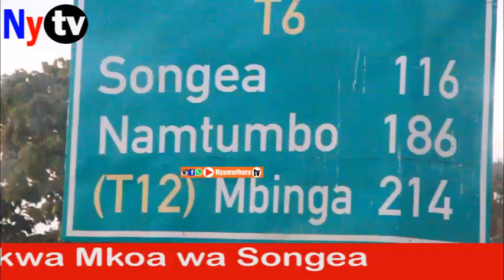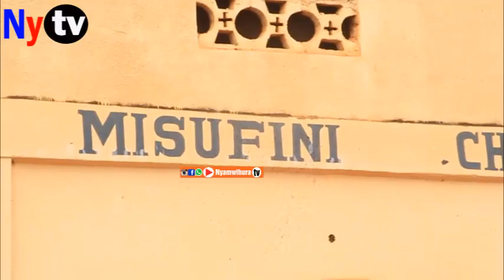JIMBO LA MWISHO KATIKA MAKAMBI YA MAOMBI MKOA WA RUVUMA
Jimbo la mwisho katika ziara ya kutembelea Makambi ya Maombi Mkoa wa Ruvuma